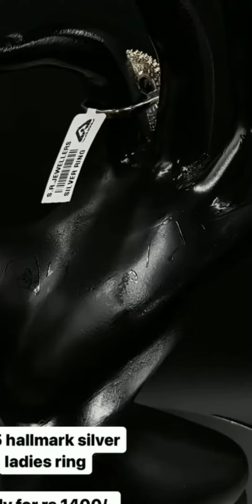Latest silver rings2023